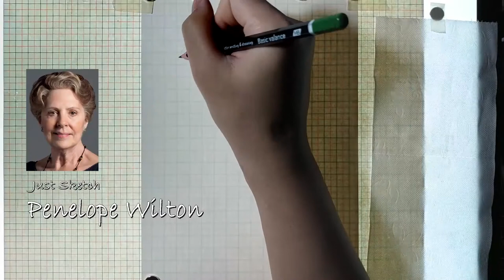Pencil Sketch Time Lapse | Penelope Wilton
This is a 10-minute time-lapse video of Penelope Wilton pencil sketch playing Isobel Crawley(Baroness Merton) in the British drama [Downton Abbey].